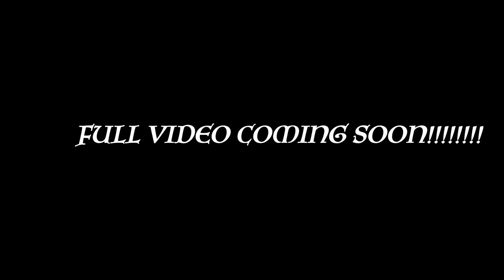issa & Deta Mwamba